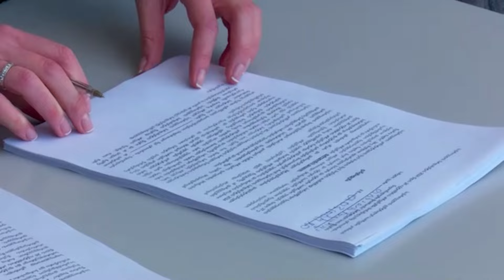"ერთიანობა ნაციონალური მოძრაობა" საპარლამენტო მანდატებზე უარს აცხადებს